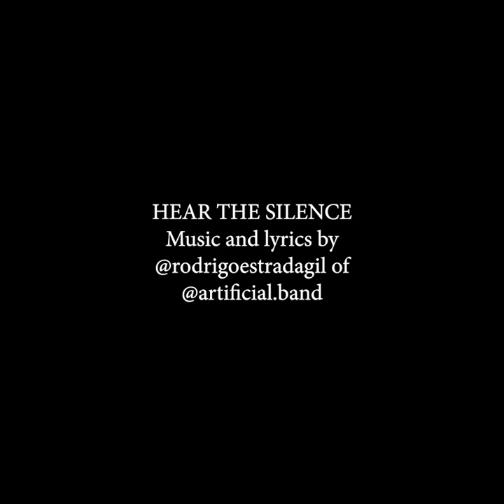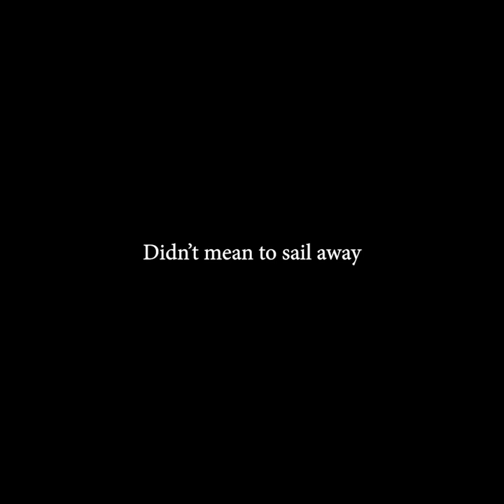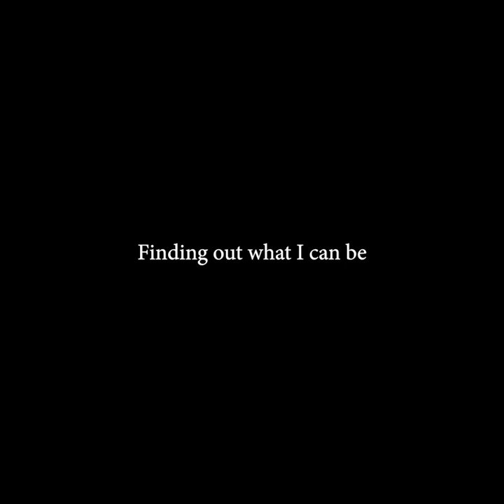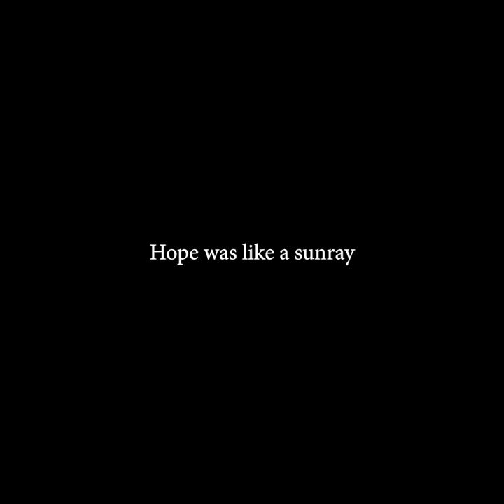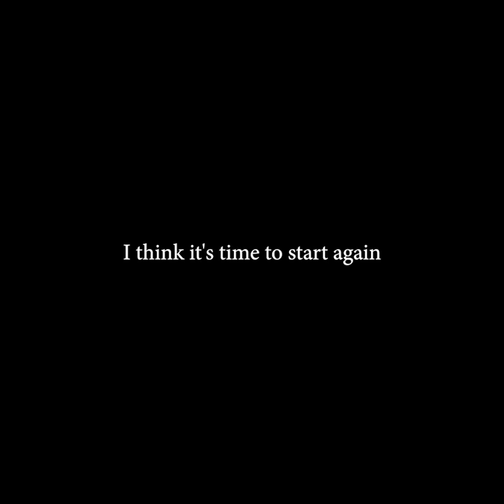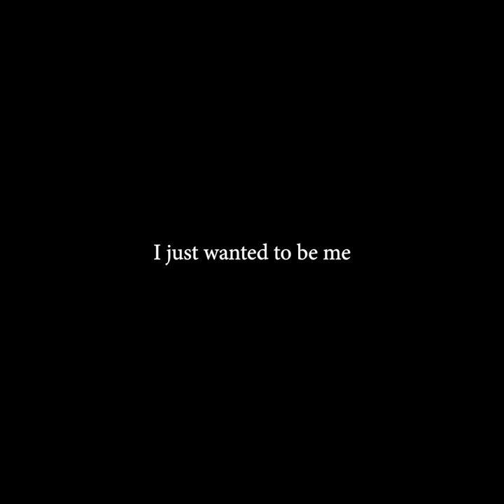Hear The Silence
This is my latest song, published on my Instagram accounts rodrigoestradagil and artificial.band. I came up with the music one Thursday morning, three and a half years ago, while playing around with GarageBand on my phone. Over the last two weeks I’ve written the lyrics and finished the demo on Logic Pro and on @ACE-Studio, where I synthesized the vocals — you're not hearing a real voice, isn't that mind-blowing? I wrote it with a specific singer in mind, and I’m sending it to her, hoping she likes it as much as you do =)